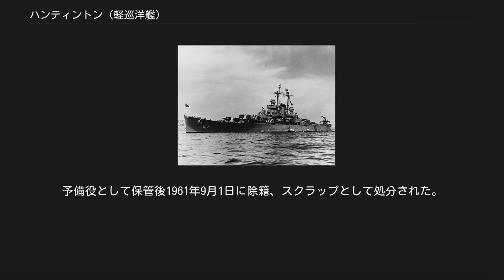ハンティントン (軽巡洋艦)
ハンティントン (USS Huntington, CL-107) は、アメリカ海軍の軽巡洋艦。
ファーゴ級軽巡洋艦の2番艦。
艦名はウェストバージニア州ハンティントンに因む。
第二次世界大戦中に建造されたが、完成は終戦後となり短期間しか使用されなかった。
 ハンティントンは1943年10月4日にニュージャージー州カムデンのニューヨーク造船所で起工し、1945年4月8日にM・L・ジャレットジュニア夫人によって進水する。
1946年2月23日にD・R・トールマン艦長の指揮下就役した。
 グアンタナモ湾での整調訓練後、ハンティントンは1946年7月23日にフィラデルフィアを出航し第6艦隊に合流、地中海での任務に当たる。
この巡航でハンティントンはナポリ、マルタ、ヴィラフランシュ、アレキサンドリアを含む様々な港に親善訪問を行い、不安定な戦後ヨーロッパの安定化に貢献した。
1947年2月8日にジブラルタルを出発して、グアンタナモ湾沖での訓練に参加、ノーフォークおよびロードアイランド州ニューポートに停泊し、1947年5月20日に出航、再び地中海での任務に就く。
 1947年9月13日に巡航を完了し、ハンティントンは10月24日にフィラデルフィアを出航、海軍予備役兵の訓練をバーミューダとニューファンドランドで1947年11月14日まで行う。
その後フィラデルフィア海軍造船所入りし、1948年4月12日まで広範囲なオーバーホールが行われた。
カリブ海での回復訓練の後4月27日にノーフォークに帰還する。
その後1948年6月1日にニューポートを出航、地中海で新たな任務に就く。
 ハンティントンは1948年6月から8月にかけて様々な港を訪問し、9月22日にスエズ運河を通過、アフリカ及び南アメリカへの親善訪問を行う。
11月6日にアルゼンチンのブエノスアイレスに到着、フアン・ペロン大統領がハンティントンへの公式訪問を行った。
11月10日にはウルグアイを訪れ、ベレス大統領の公式訪問を受ける。
その後も巡航は続き、リオデジャネイロとトリニダードを訪問し、1948年12月8日に巡航は終了した。
 その後ハンティントンはフィラデルフィアからカリブ海への短期巡航を行い、1949年1月22日にニューポートに帰還、1949年6月15日に退役する。
予備役として保管後1961年9月1日に除籍、スクラップとして処分された。